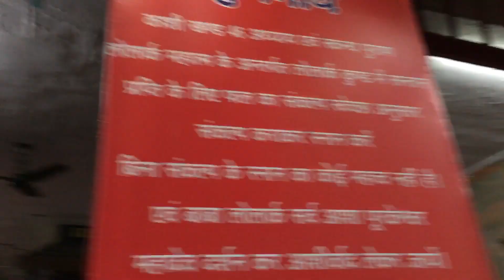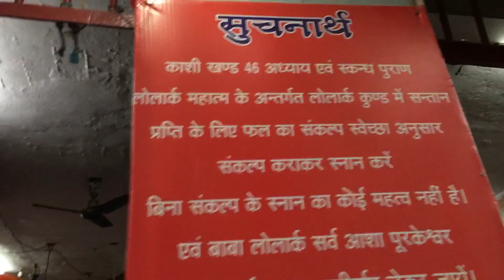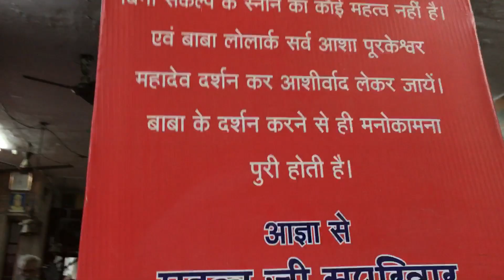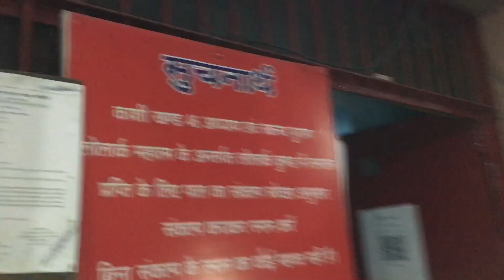Lolark Kund |लोलर्क कुंड 2023( चमत्कार )varanasi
Lolark Kund Varanasi | वाराणसी के इस कुंड में नहाने से संतान मिलने की है मान्यता , लाखों की जुटे हैं ॥

काशी वाराणसी उत्तर प्रदेश